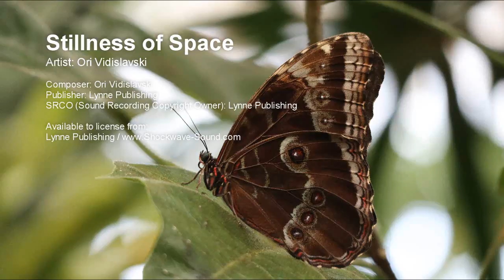Stillness of Space - Ori Vidislavski (Lynne Publishing)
Artist: Ori Vidislavski